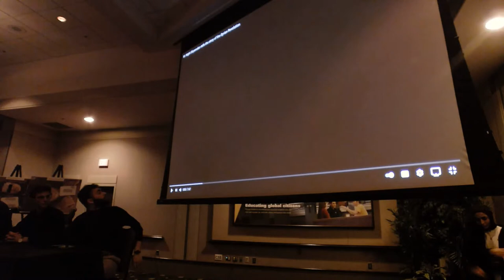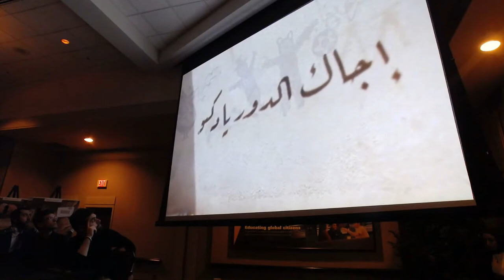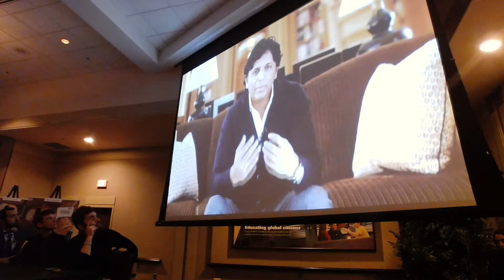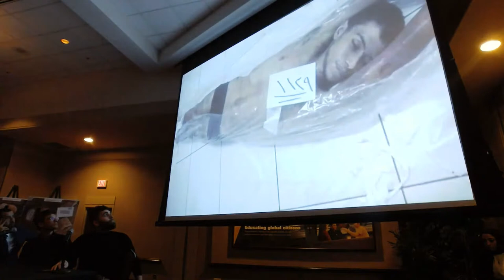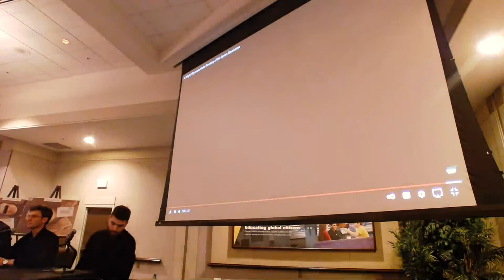The Caesar Exhibit: Marquette University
The Syrian Emergency Task Force presents the Caesar Exhibit at Marquette University. Panelists include Mouaz Moustafa and Omar Alshogre.